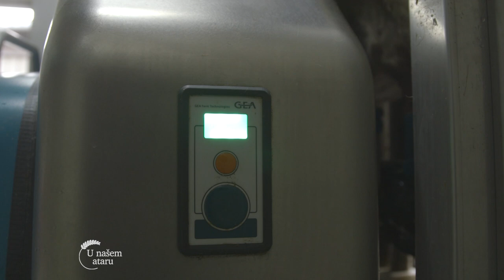Farma KRAVA i proizvodnja MLEKA u selu Jasa Tomic - U nasem ataru 991